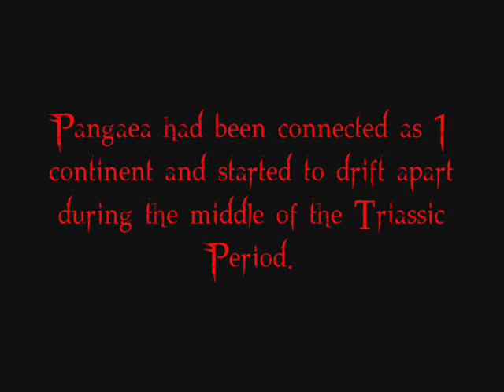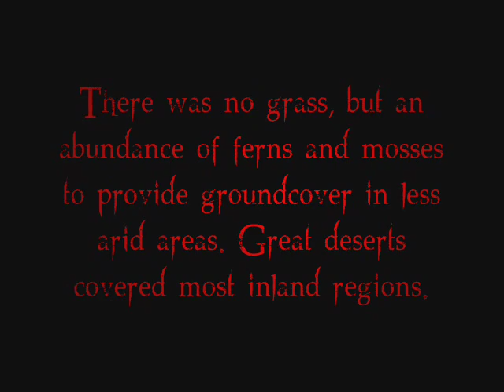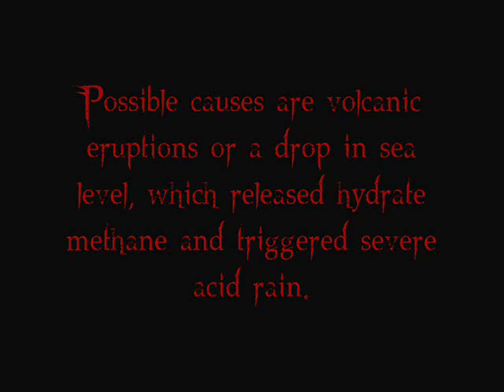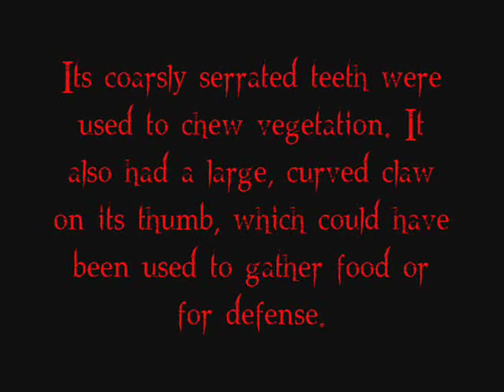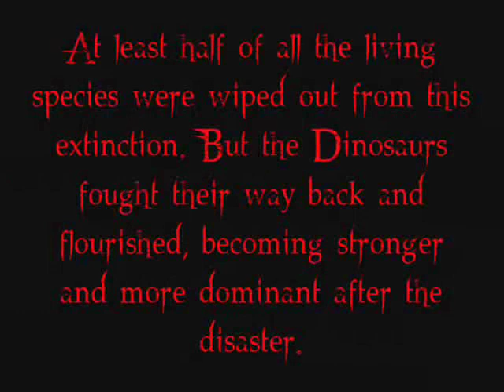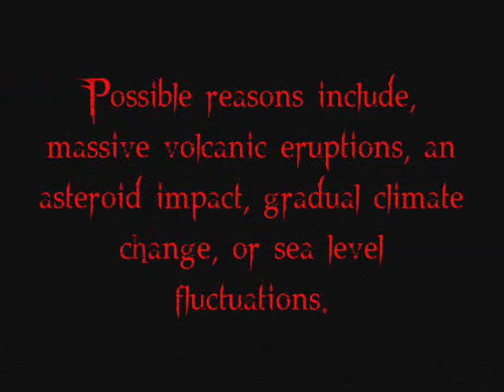The Triassic Period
Geology project for high school. Class of 2012. Making a video project seemed like a more interesting option than a basic boring powerpoint. It was fun to make. No regrets there